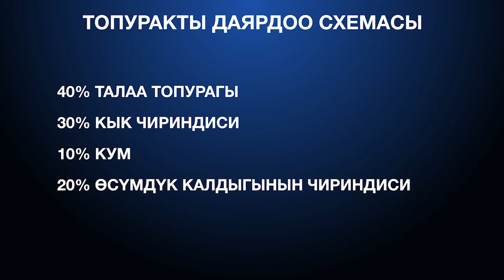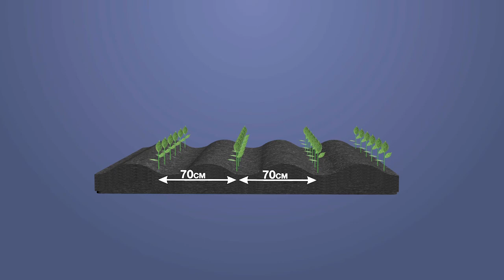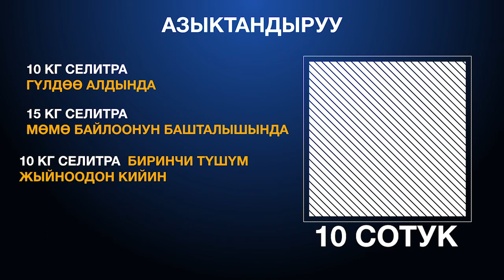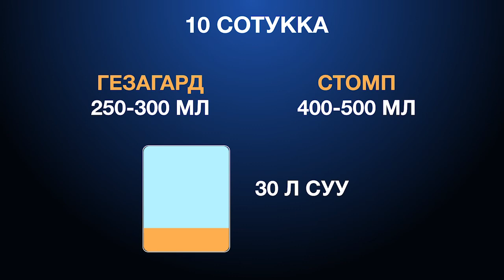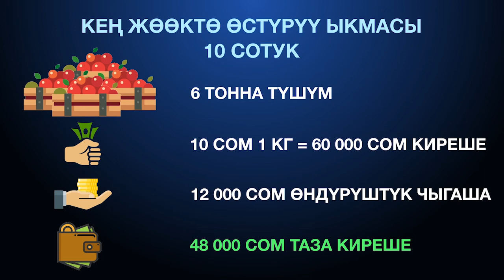Помидор өстүрүү: практикалык кеңештер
Помидор өстүрүү жөнүндө окутуучу фильм.

Бул видео USAIDдин “Агро горизонт” долбоорунун алкагында даярдалды. Долбоор айыл-чарба ишканаларынын өндүрүмдүүлүгүн жогорулатуу, аларды рыноктор менен байланыштыруу, каржы капиталынын жеткиликтүүлүгүн жакшыртуу жана жумуш орундарын түзүү максатында иш алып барат. Долбоор агро-ишканалар менен кызматташып, алардын сырьелук базаларын өнүктүрүүгө, өндүрүш имараттарын жана жабдууларын заманбапташтырууга, азык-түлүктүн сапат жана коопсуздук стандарттарын киргизүүгө, башкаруу системаларын жакшыртууга, жана ошондой эле рынокторду кеңейтүүгө көмөктөшөт.